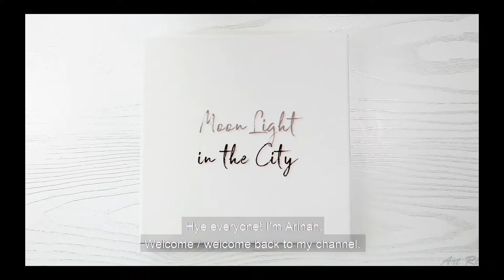Painting City Lights with Toothbrush | Black and White City Moonlight Painting for Beginners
Black and White Acrylic Painting Tutorial | Moonlight in the  City | Acrylic Night View Painting | Malaysia

In today's video I'm going to  create a black and white painting with acrylic. I name this moonlight acrylic scenery painting as Moonlight in the City and it is an easy acrylic night view painting idea for beginner. In this tutorial I am showing how to paint the clouds at night, how to paint the glowing moonlight effect, as well as painting the aerial view of the city lights with a toothbrush!

Note : I'm a self-taught painter from Malaysia. My tutorials are based on what works for me that I think will work for you too!

You can purchase the products that I used for filming and painting from the link below  (Amazon|Lazada|Shopee):

Amazon
* Liquitex Acrylic Paint Set

Lazada ( *These links might be paused at certain time, you can try again after few days or click on the Shopee/ Amazon link if the link is paused)

Shopee (*These links might be paused at certain time, you can try again after few days or click on the Lazada/ Amazon link if the link is paused)

Amazon
* Professional ring light
*Camera Go pro hero 7